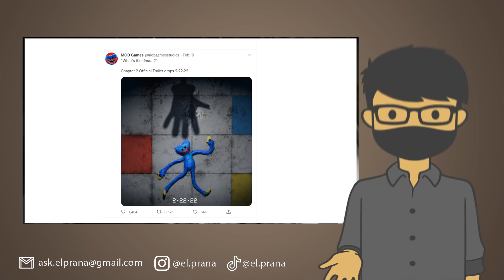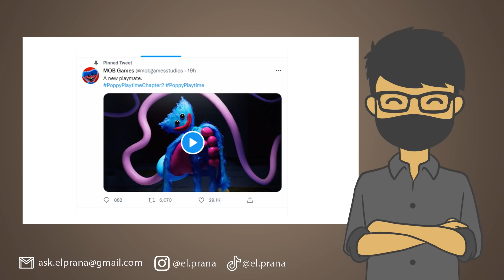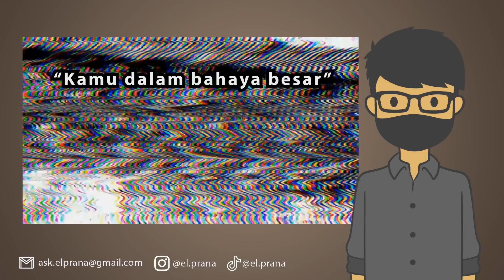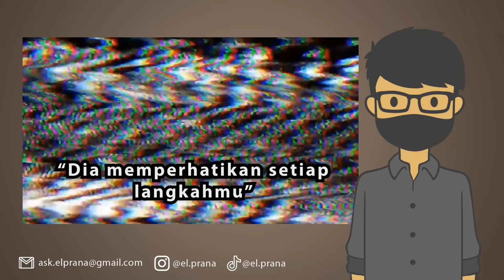MISTERI IBU BONEKA HUGGY WUGGY DI POPPY PLAYTIME CHAPTER 2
Baru-baru ini Mob Games merilis sebuah trailer resmi Poppy Playtime Chapter kedua. Ada banyak hal mengejutkan yang akan muncul di dalam permainan, salah satunya adalah sosok ibu dari Huggy Wuggy! Astaga serem banget...

Follow Yuk!

EL PRANA
EL PRANA HUGGY WUGGY
HUGGY WUGGY
HUGGY WUGGY INDONESIA
BONEKA HUGGY WUGGY
MISTERI BONEKA HUGGY WUGGY
POPPY PLAYTIME
POPPY PLAYTIME INDONESIA
MISTERI POPPY PLAYTIME
ALUR CERITA GAME
ALUR CERITA POPPY PLAYTIME
POPPY PLAYTIME CHAPTER 2
TRAILER POPPY PLAYTIME CHAPTER 2
ANALISIS TRAILER POPPY PLAYTIME CHAPTER 2
KISSY MISSY
MISTERI KISSY MISSY
KISSY MISSY X HUGGY WUGGY
MOMMY
MOMMY POPPY PLAYTIME
MOMMY LONG LEG
MOMMY LONG LEGS
MOMMY LONGLEGS
MISTERI MOMMY HUGGY WUGGY
MISTERI MOMMY LONGLEGS
BONEKA POPPY
BONEKA POPPY PLAYTIME
MISTERI IBU HUGGY WUGGY